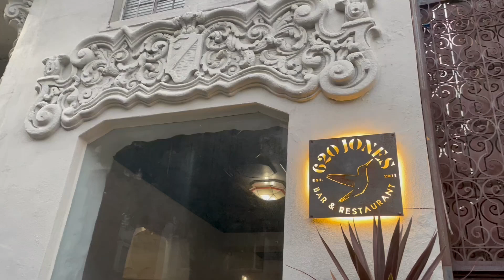Fun Night Out at 620 Jones, San Francisco Restaurant and Rooftop Bar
Hey, everyone! It's The Hungry Curator, and I'm here having a fun night out at 620 Jones near Union Square in San Francisco. You wouldn't believe it, but this unassuming corridor in between two buildings, leads to an awesome rooftop patio and restaurant with the best atmosphere!
We kicked off the evening with some 620 Jones rose, and some seriously fun cocktails – I went for the Pimm's Cup.

Once we placed our orders, we decided to chill at the open-air bar and take some photos and videos on the terrace. The bartender was super friendly and took the time to walk us through each cocktail on the menu. I gotta say, this place knows how to do cocktails right – their game is seriously strong!
The bartender whipped up these fun and vibrant drinks that perfectly matched the lively  atmosphere of the rooftop. The colors were popping, and each one had their own distinct flavor. It was evident that they put a lot of thought into crafting their cocktails to complement the vibe of the space.

And to our surprise – the chef at 620 Jones was a contestant on Top Chef Season 4! That's all the assurance we needed that the food would be next-level, and we were right!

We couldn't resist indulging in their mouthwatering fish tacos, creamy burrata, ceviche, and buffalo wings.
We also got some sliders and salad topped with steak.  The margherita and double pepperoni pizzas also stole the show!

To make the night even more special, we celebrated a friend's birthday with a delectable chocolate torte. It was the perfect touch to end the meal on a sweet note.

620 Jones is a hidden gem in the city, offering great vibes, fantastic food, and delicious drinks. It's safe to say we had an unforgettable night – we'll definitely be coming back for more!